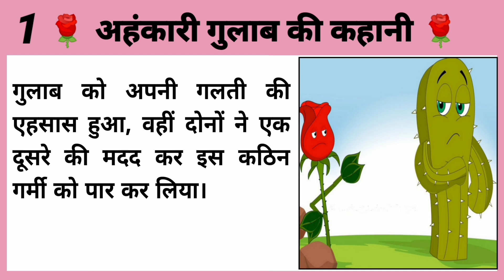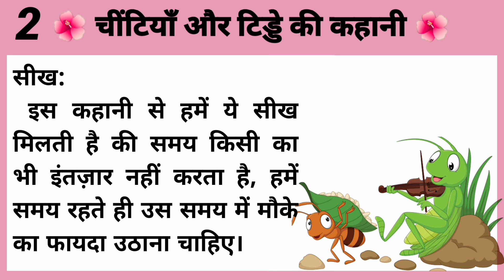अहंकारी गुलाब और चींटी की दो मजेदार कहानियां | hindi kahani | Short Moral Stories in Hindi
दो मजेदार कहानियां | hindi kahani | Short Moral Stories in Hindi